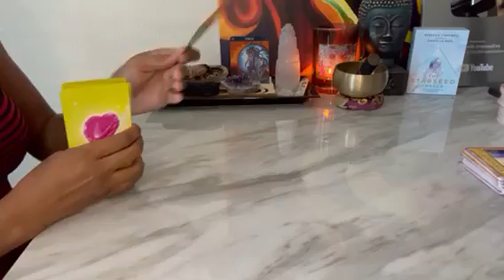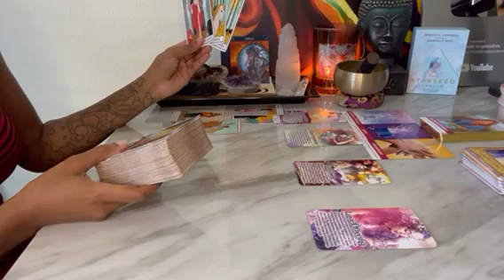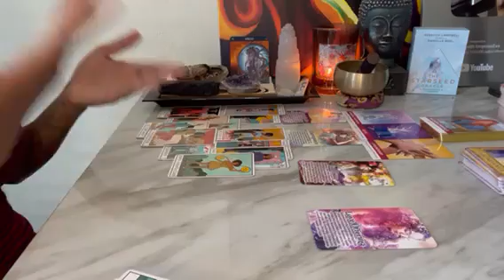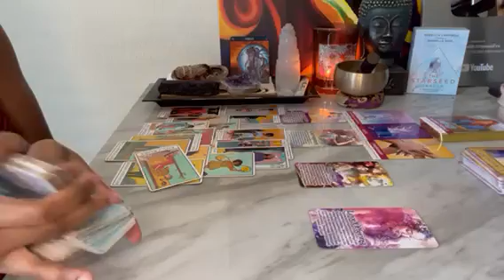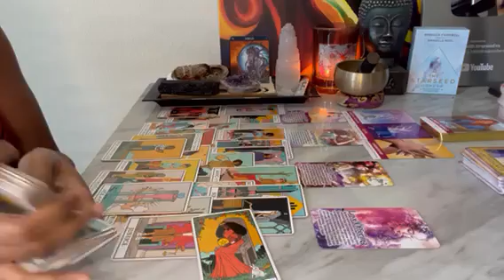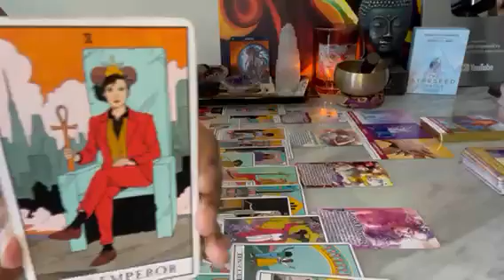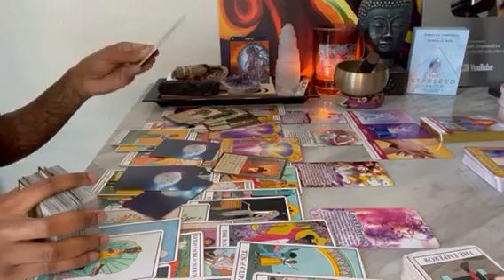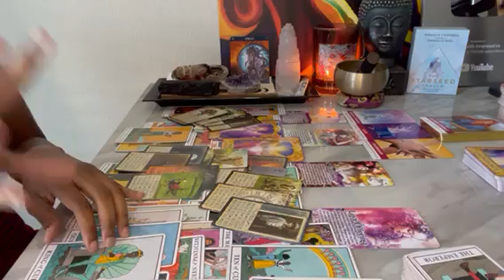Virgo ♍️ This reading got me hot 😒 I know U can feel this spell work being done REPEATEDLY